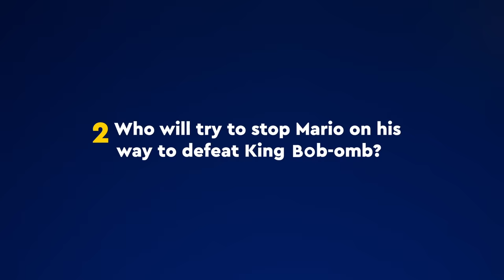LEGO Super Mario 64 Question Block - Launch Trailer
Peach's Castle, Bob-omb Battlefield, Cool, Cool Mountain, Lethal Lava Land… recreate these classic Super Mario 64 levels with the LEGO Super Mario 64 ? Block!